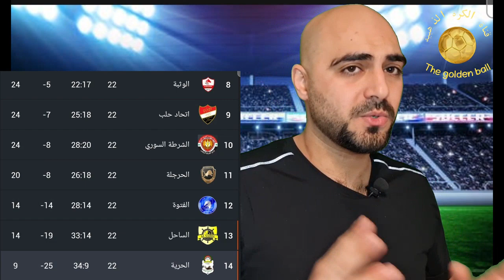جدول مباريات الدوري السوري الجولة 23 وترتيب الدوري السوري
جدول مباريات الدوري السوري الجولة 23
تشرين والجيش
الشرطة والكرامة
ترتيب الدوري السوري